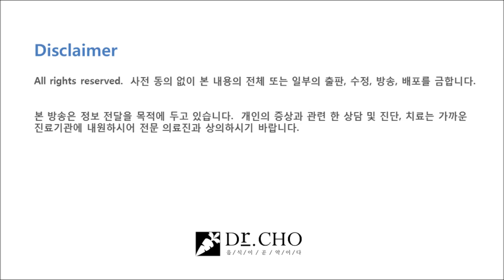프로와 아마추어의 몸관리... 그 엄청난 차이